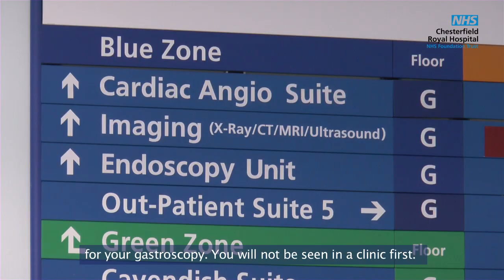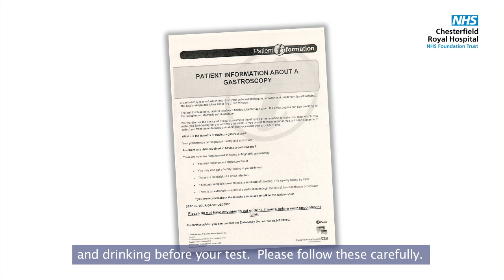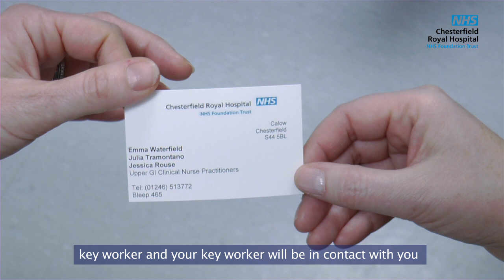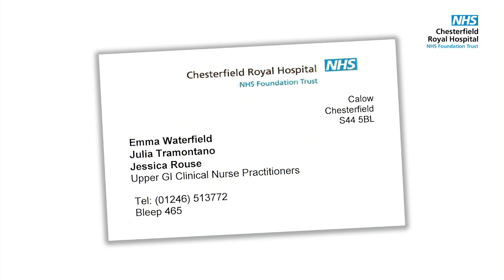Gastroscopy - What to Expect on Referral to Chesterfield Royal Hospital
We’re Here to Help You and have produced a series of short videos to show you what we’ve put in place to keep you safe.

It’s vitally important that you look after yourself and access health services as you would normally do, if you have a concern…particularly if you are worried that you have symptoms consistent with Cancer.

This video features a new initiative from our Gastroscopy Team and what they’ve been doing in their department to keep you safe if you’ve been referred to the department by a GP.

The advice really does apply to any health concern you might have and reinforces the message that if you need to use any health service, you can do so with confidence.

Our services and those of the wider NHS are here for you, take a look at this video to find out more about how we can help you...